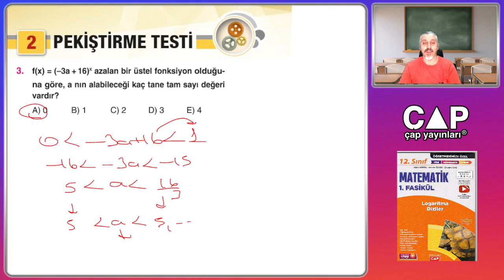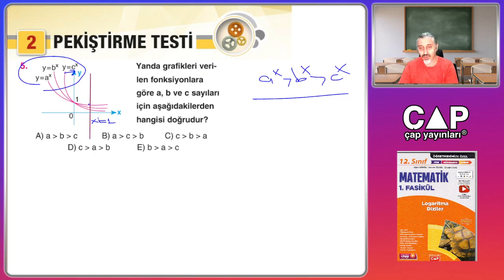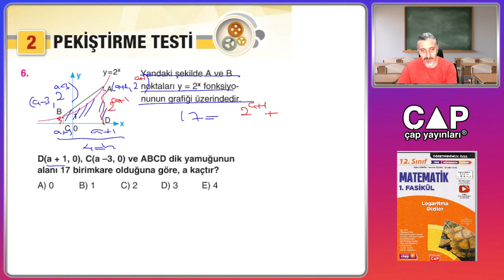12.Sınıf Matematik- 1.FASİKÜL- 1. BLM.- Pekiştirme 2